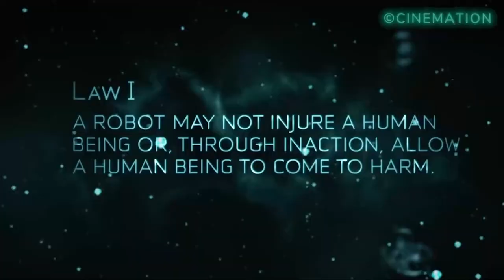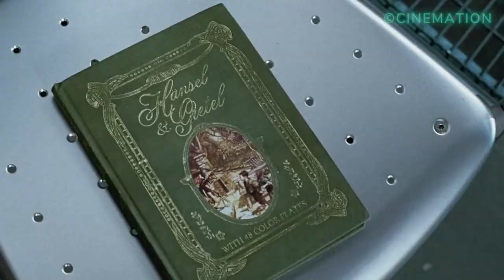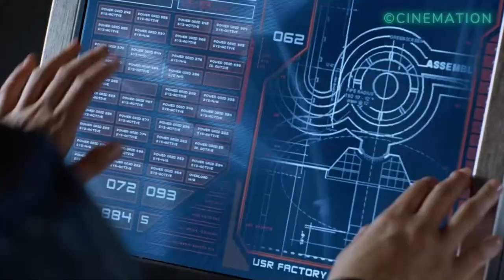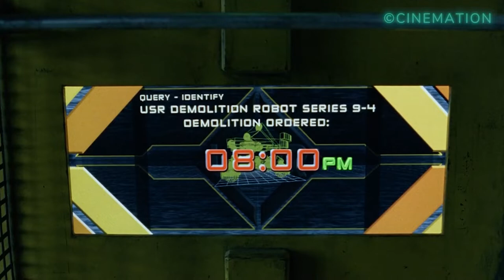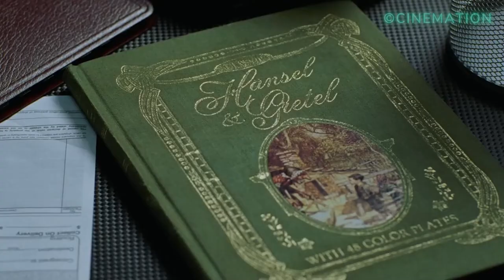Abtrünniger Roboter versucht, die Welt zu versklaven